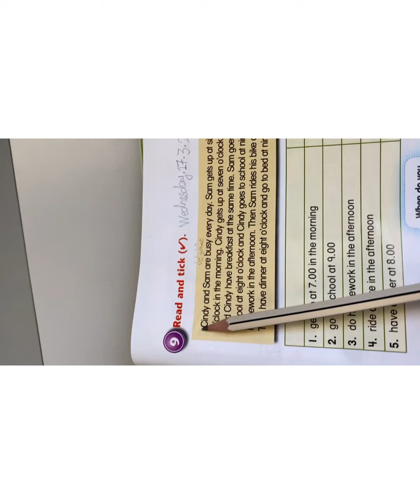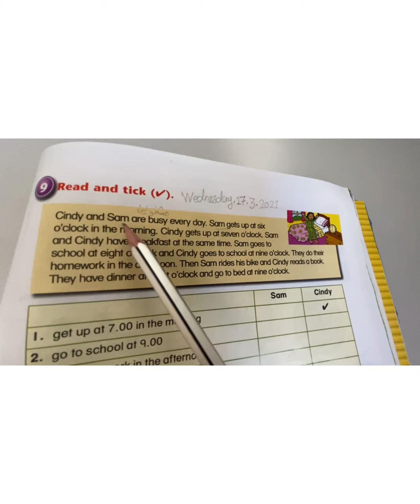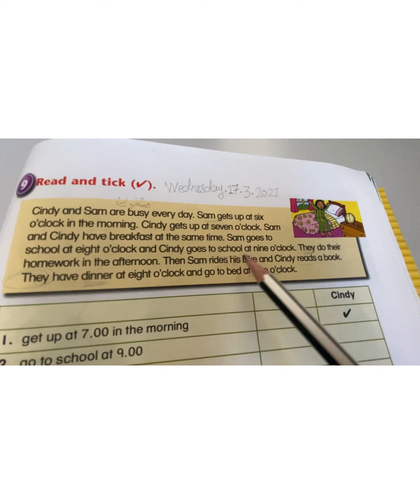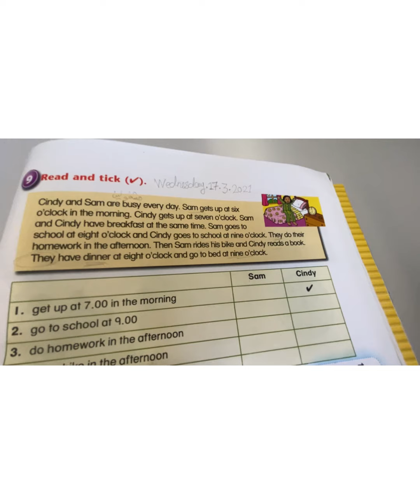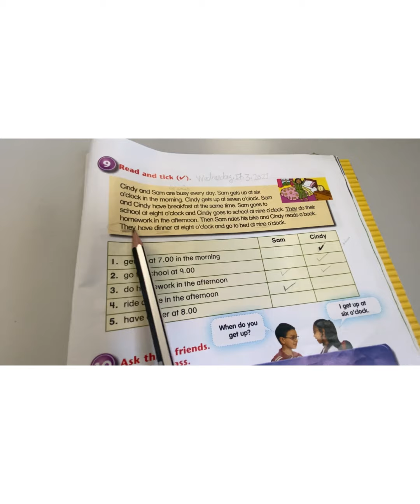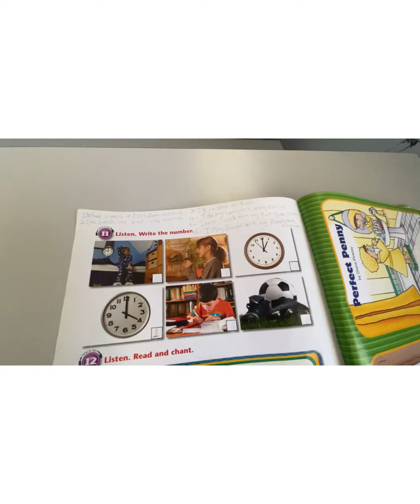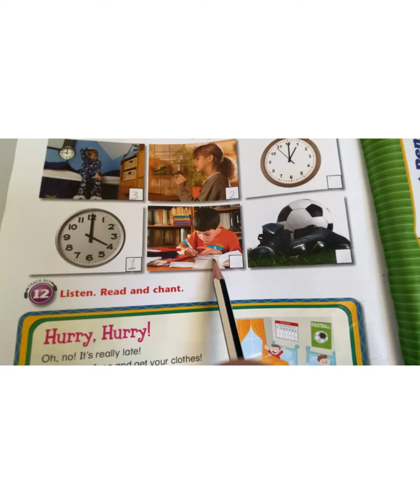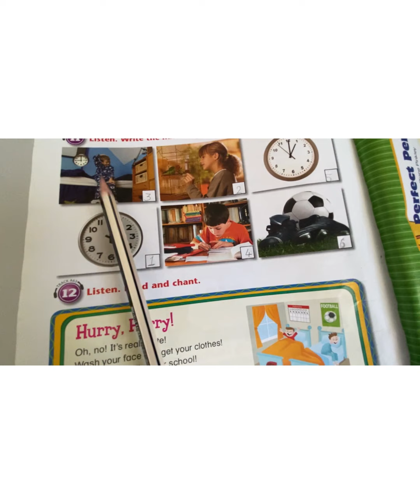Second grade. Backpack. Unit 6.